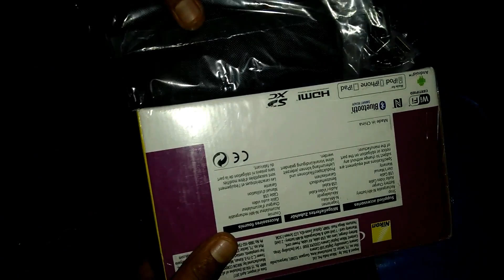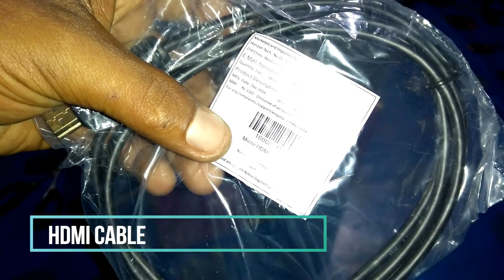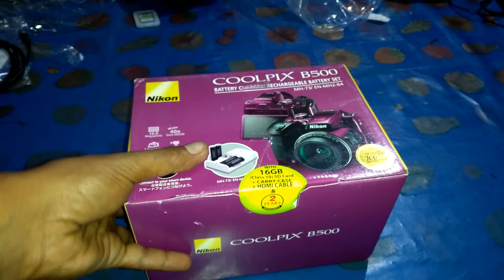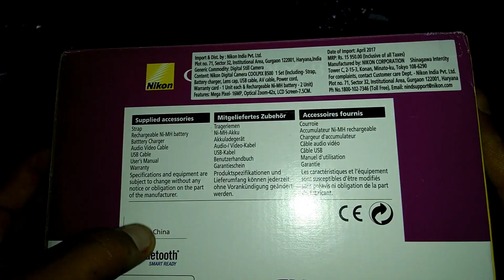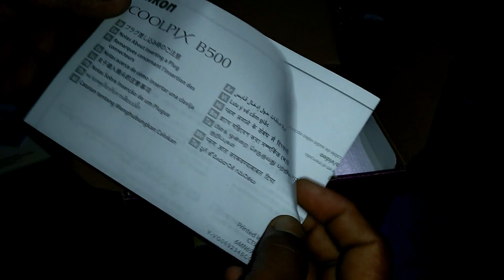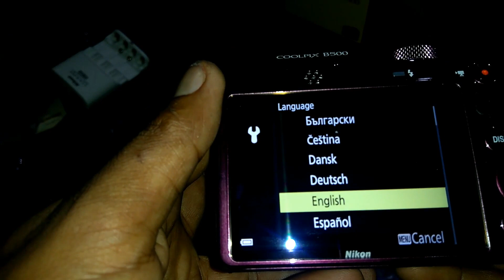NIKON COOLPIX B500 UNBOXING AND SETUP | FROM FLIPKART FESTIVE SALE | RS = 12790/-